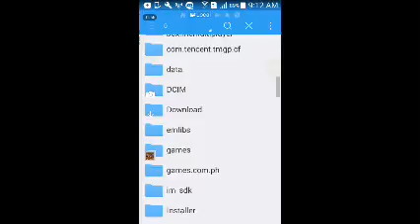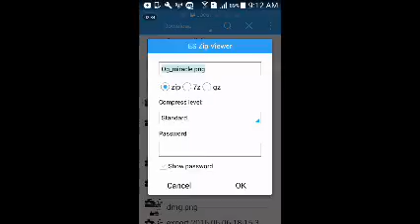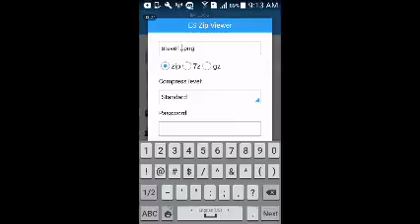Mcpe 0.15.9 How to get a Custom Skin with cape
So yeah i hope you guys enjoy this video and warning i did not own the toturial or steall so yeah i found the video who got a toturial